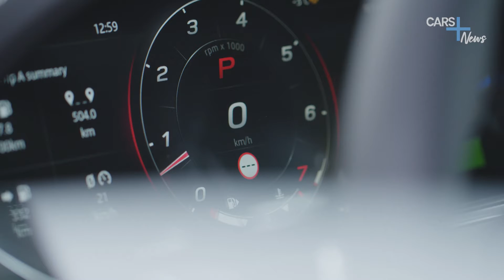What's up? 3 Neuigkeiten aus der Branche - Newsblock | eoTV: CARS + Life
What's up fasst für euch die Neuigkeiten aus der Automobilbranche zusammen. Heute mit News zum:
- Honda Jazz Hybrid - Die 4. Generation
- Peugeot 508 SW im neuen Design
- Facelift des Jaguar F-Type R

Oder schaut euch den ganzen Film "One Million Cayenne" aus unserer Porsche Story Collection auf Amazon Prime an: